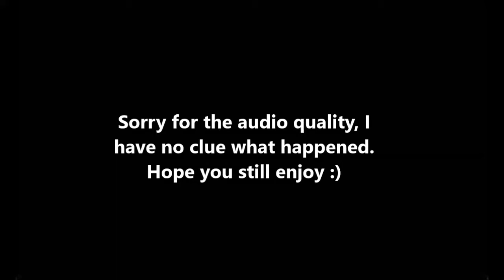My Gold 1 Monthly Rewards!!